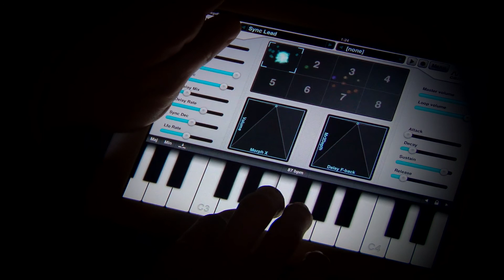Dobshinsky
Video Vladislav Kuzmin